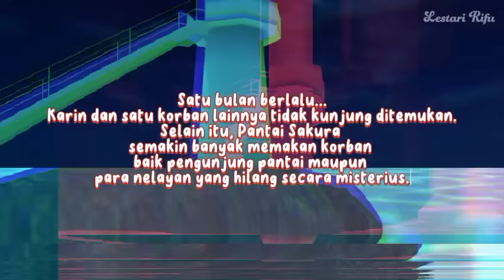PUTRI DUYUNG || HORROR MOVIE SAKURA SCHOOL SIMULATOR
SINOPSIS:
Karin dan teman-teman lainnya sedang mengadakan acara di pantai. Sebelum acara dimulai, Karin dan dua temannya akan berenang ke laut. Namun, sesuatu yang aneh terjadi, saat akan kembali Karin tidak bisa menggerakan badannya dan terjebak ditengah pantai. Sedangkan kedua temannya sudah jauh meninggalkan Karin.
Apakah Karin akan selamat?
Tonton ceritanya sampai selesai yaa😊

Thanks to💕
ID Istana

Tonton koleksi cerita horror lainnya juga ya😊

Terima kasih❤